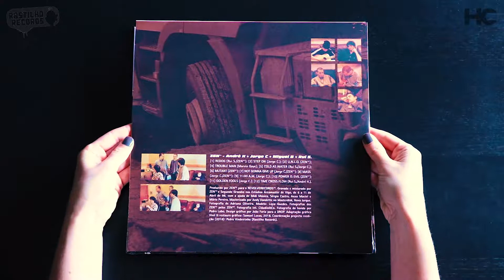ZEN "The Privilege of Making the Wrong Choice" Unboxing LP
From "The Privilege of Making the Wrong Choice", reissue 2018, Rastilho Records